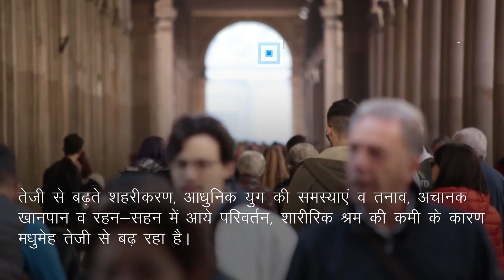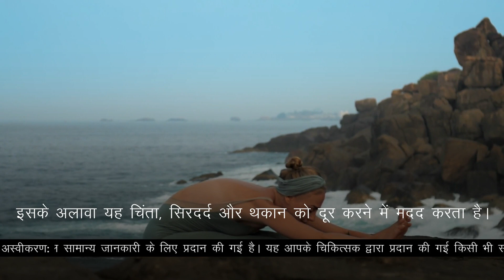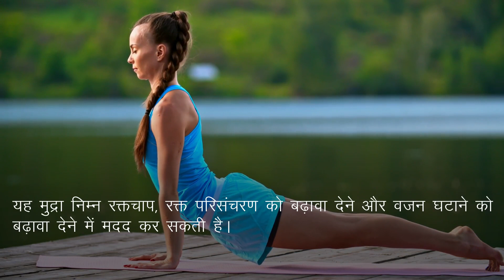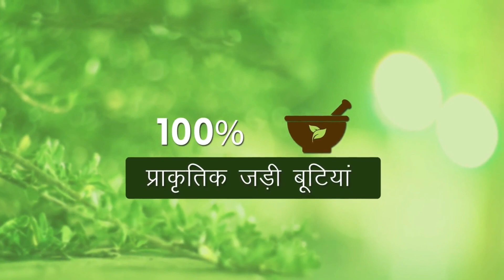मधुमेह को नियंत्रित करने के लिए आयुर्वेदिक उपचार एवं योगासन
डायबगॉन कैप्सूल मधुमेह को नियंत्रित करने के लिए आयुर्वेदिक उपचार प्रदान करता है। यह डायबिटीज से होने वाले दुष्प्रभावों से शरीर को बचाता है और इसे स्वस्थ और ऊर्जावान रखता है।

डायबगॉन कैप्सूल (Diabgon capsules) के बारे में अधिक जानकारी के लिए यहाँ जाएँ

TIMESTAMPS

00:00 मधुमेह के लिए योगासन और आयुर्वेदिक इलाज
00:41 मधुमेह के लिए आयुर्वेदिक इलाज
01:38 मधुमेह के लिए योगासन
01:41 पश्चिमोत्तानासन
02:03 सर्वांगासन
0:22 हलासन
02:42 ऊर्ध्वमुखश्वानासन
02:56 धनुरासन
03:14 निष्कर्ष
03:56 डायबगॉन कैप्सूल (Diabgon capsules)

अन्य वीडियो -

इस वीडियो में हमने मधुमेह को नियंत्रित करने के लिए आयुर्वेदिक इलाज एवं योगासन के बारे में बताया है।